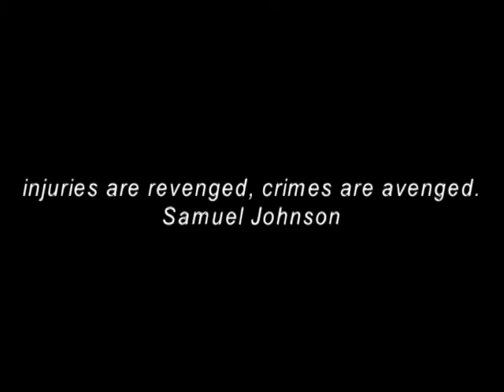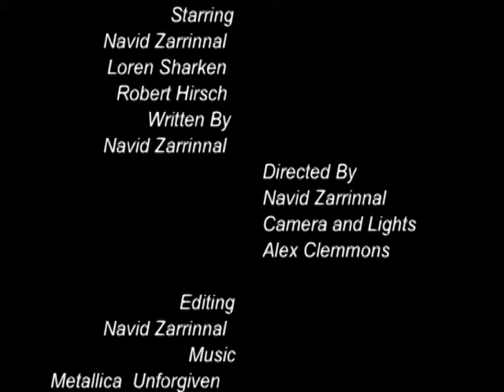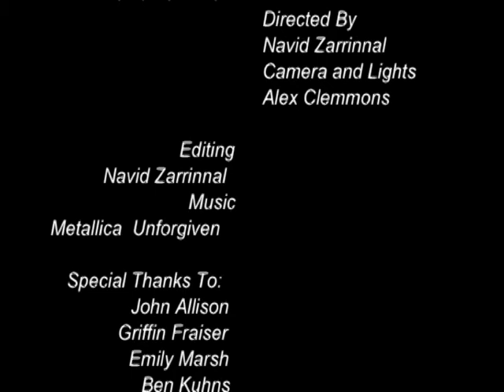Vendetta: The Movie